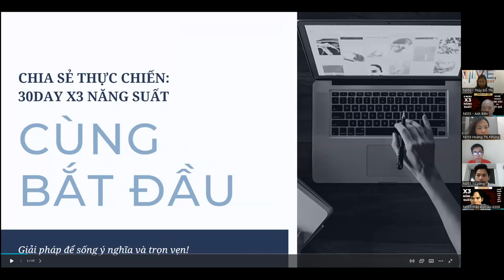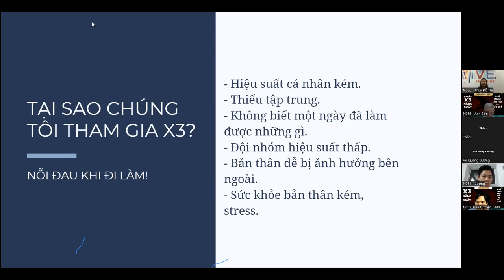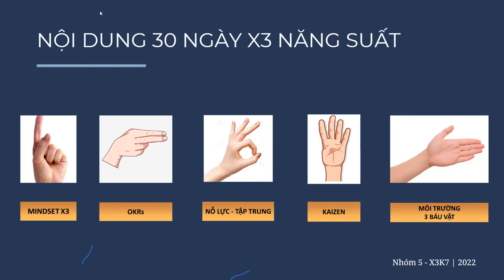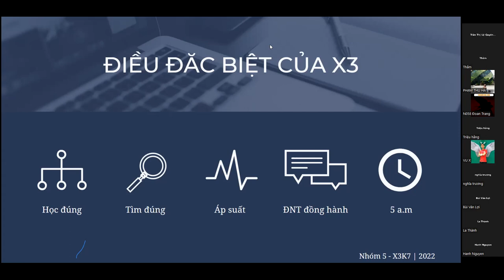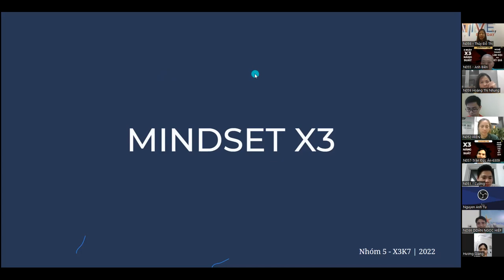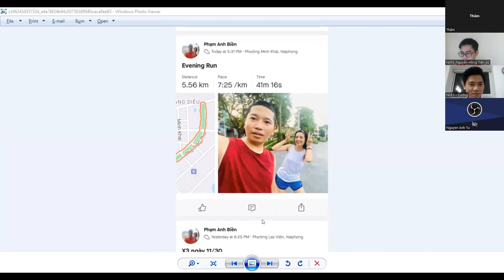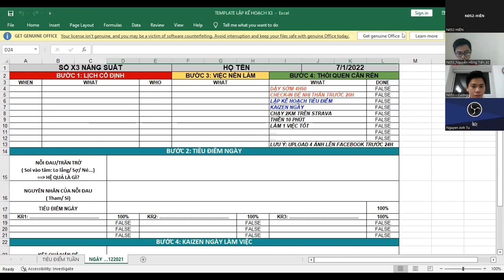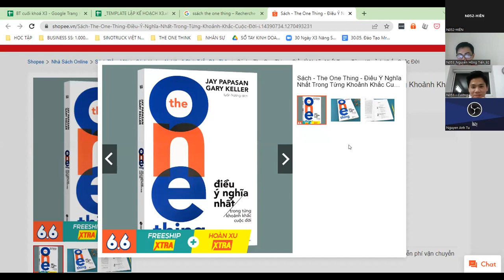Video Hành Trình X3 Nhóm 5 - Nguyễn Hồng Tiến 2022